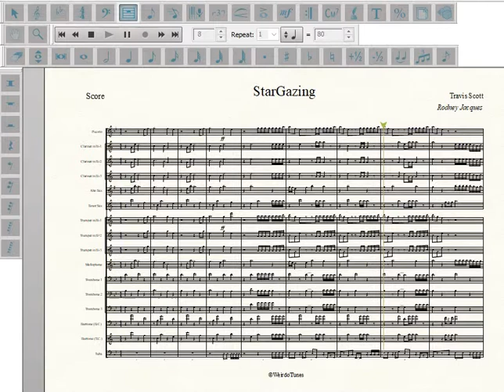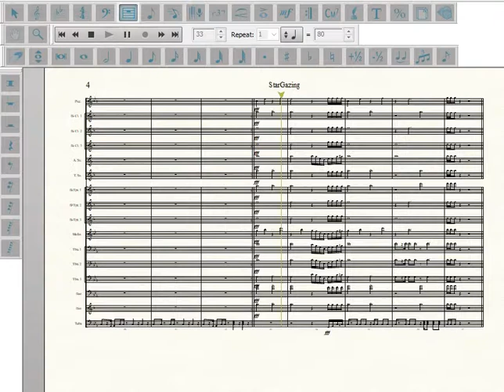StarGazing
Artist: Travis Scott